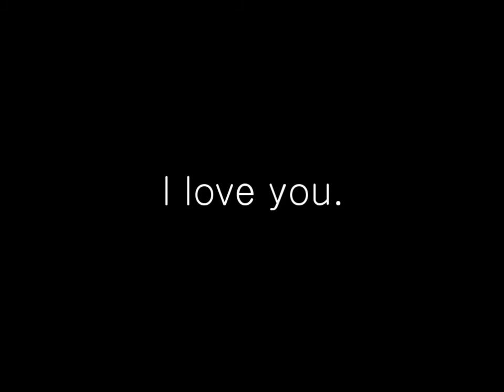Stroh Trip Around The World Video - Brad Stroh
Stroh Trip Around The World Video - Brad, Brandy, Brayden, Brooke Stroh